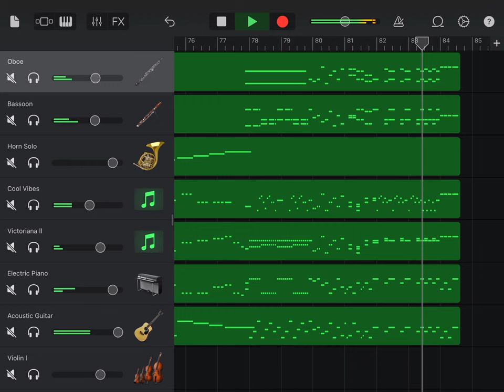Horn Concerto No. 1 in D Major, K. 412, I Allegro, Wolfgang Amadeus Mozart